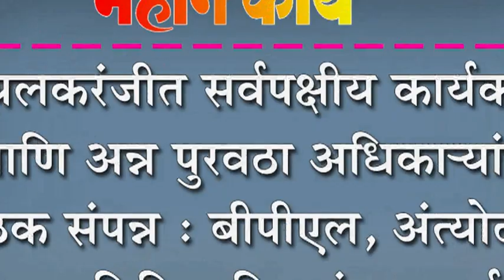इचलकरंजीत सर्वपक्षीय कार्यकर्ते आणि अन्न पुरवठा अधिका-यांत बैठक संपन्न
इचलकरंजीत सर्वपक्षीय कार्यकर्ते आणि अन्न पुरवठा अधिका-यांत बैठक संपन्न : बीपीएल, अंत्योदय सह विविध विषयांवर चर्चा